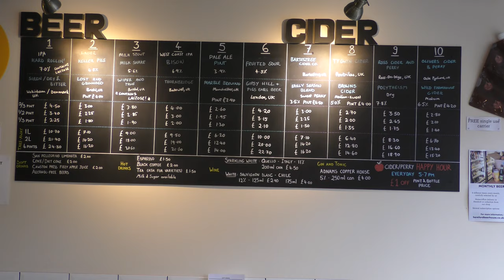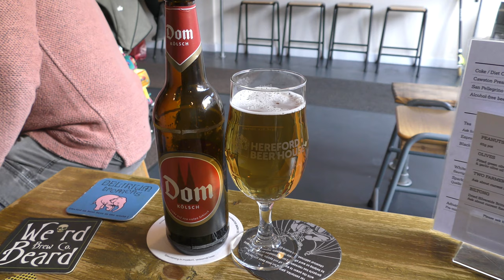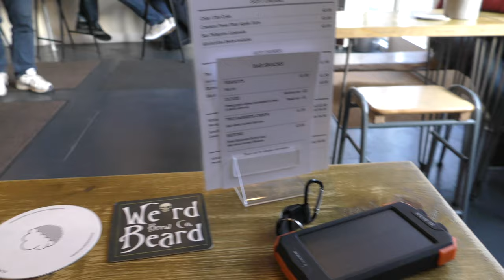Solar February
Breezy but dry, mild but full of The Welsh. The first Beano to the Hereford Beer House of 2020. Wales won, I had Danish, English, Belgian and German Fine Ales.